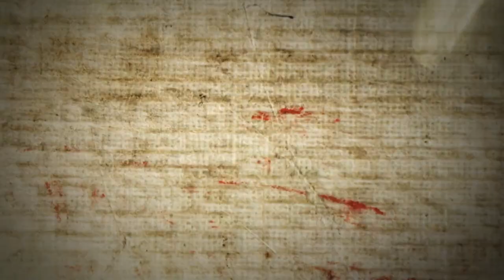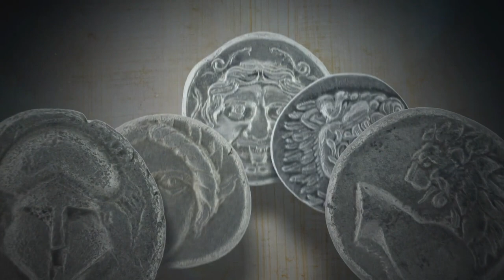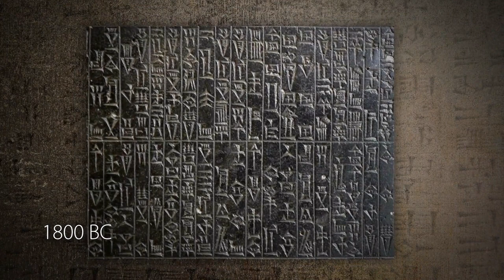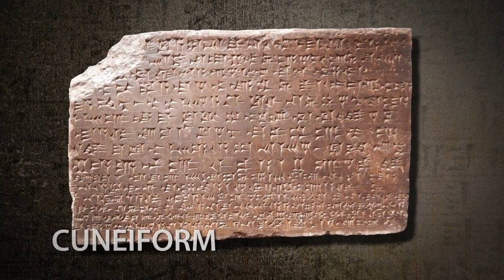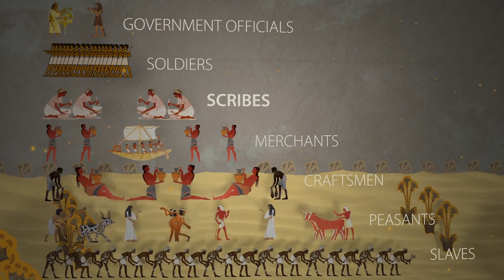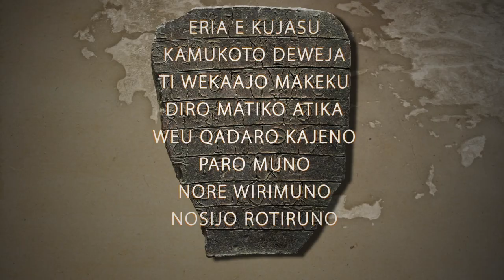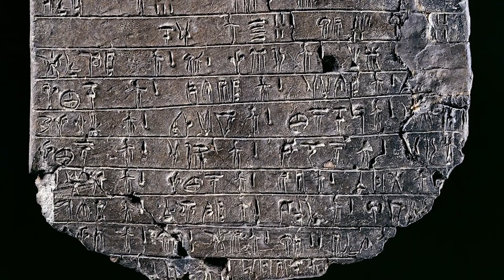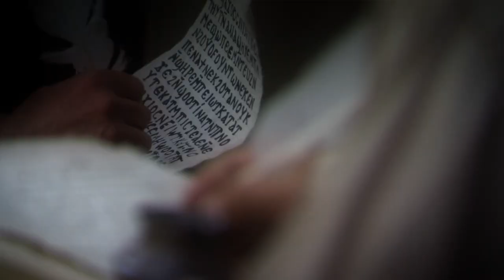The Bronze Age - The Rise of Civilization